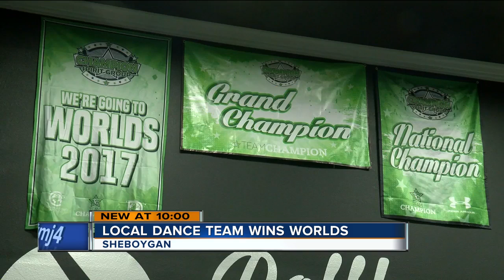Sheboygan dance team takes first at international competition